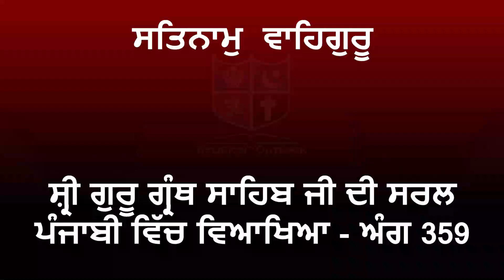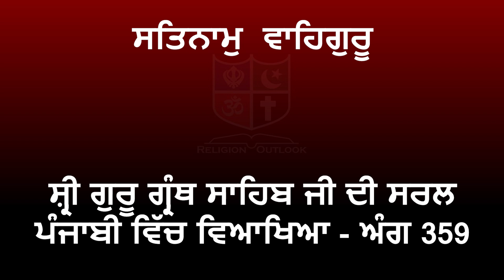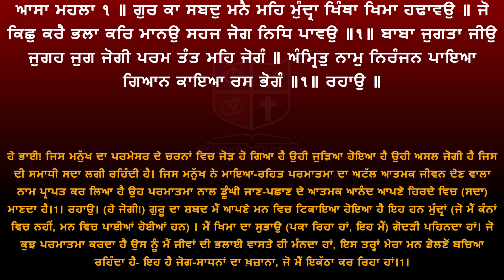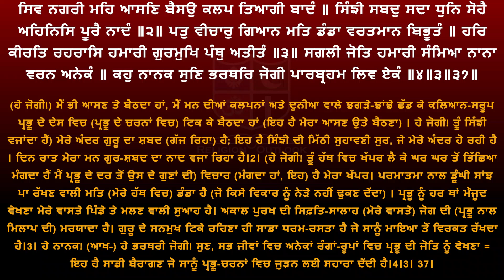Shri Guru Granth Sahib G Punjabi Explanation Page 359 || Raag Asa - Chaupade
ਸ਼੍ਰੀ ਗੁਰੂ ਗ੍ਰੰਥ ਸਾਹਿਬ ਜੀ ਦੀ ਸਰਲ ਪੰਜਾਬੀ ਵਿੱਚ ਵਿਆਖਿਆ - ਅੰਗ 359 ||  ਰਾਗੁ ਆਸਾ -  ਚਉਪਦੇ ||